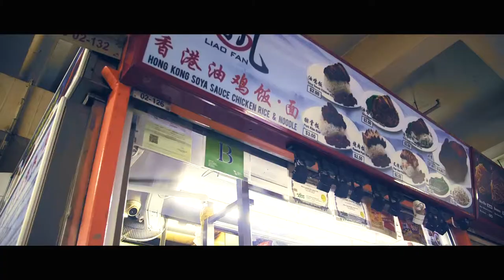Tiger Beer - Hawker Chan of Liao Fan Hong Kong Soya Sauce Chicken Rice & Noodle